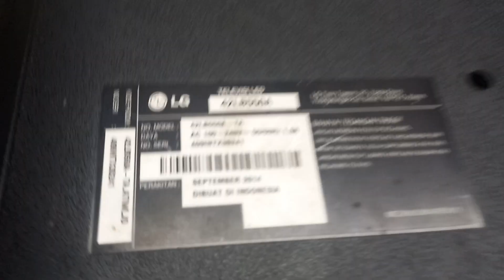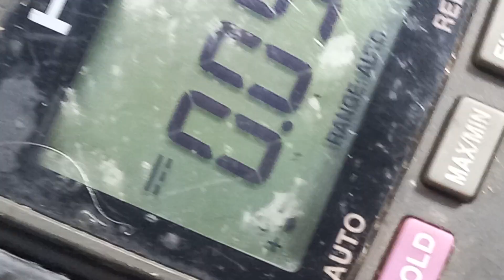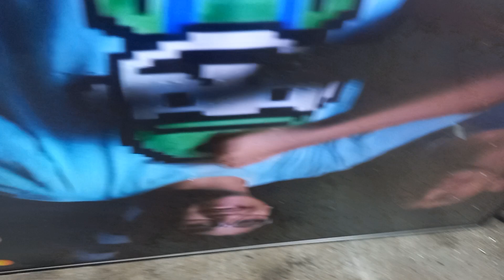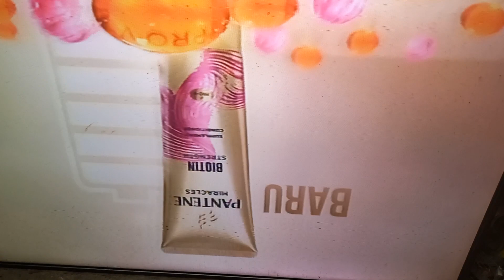TV LED LG 42LB550A TIDAK ADA GAMBAR BLANK BERGARIS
pada video ini saya  sedikit berbagi pengalaman perbaikan tv led LG 42LB550A  yang gambar blank bergaris . .
positif kerusakan ada pada panel kaca lcdnya. untuk mensiasati agar tidak harus ganti kayar lcbnya saya melakukan trik tutup jalur. dari tcon menuju kaca lcdnya . alhamdulilllah bisa berhasil.
catatan:untuk keawetan atau bertahan lama  atau tdknya saya sendiri tdk bisa memprediksi.saya sarankan kalau mau benar2 normal harus ganti 1 set panel layar kaca lcdnya .